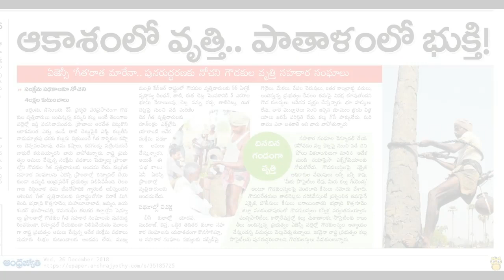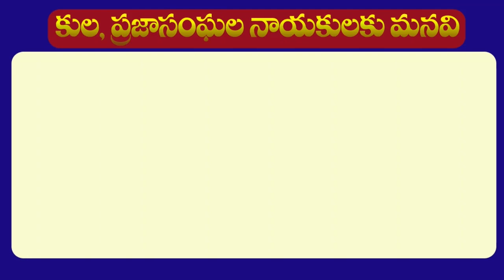గీత వృత్తిదారులకు స్వరాష్ట్రంలోను నిరాశే | Goud Caste Profession in Telangana State | MBC Times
గీత వృత్తిదారులకు స్వరాష్ట్రంలోను నిరాశే | Goud Caste Profession in Telangana State | MBC Times bc goud caste welfare schemes